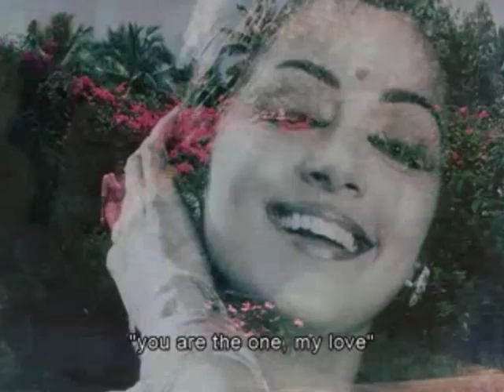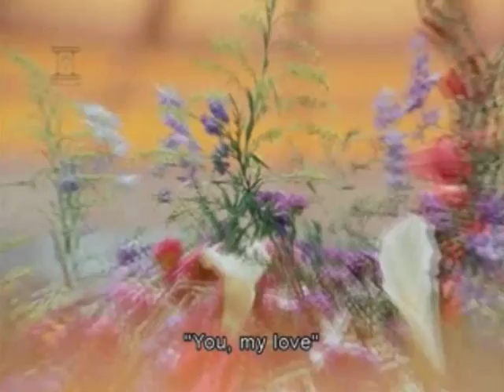Justice Chaudhury - Zindagi Anmol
Lovely number from Justice Chaudhury 1983